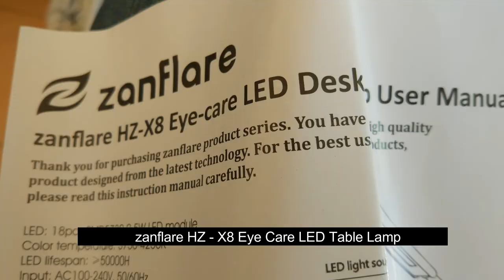Negócios da China, 7 de Novembro 2017